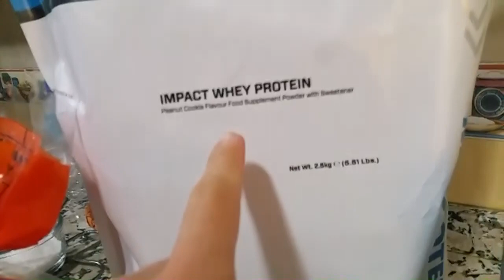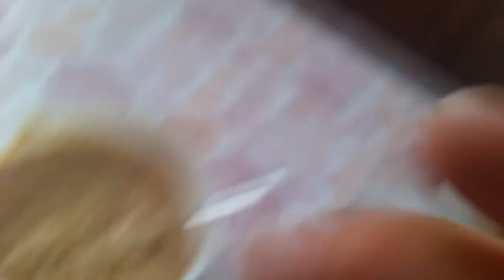#27 | UN DÍA EN MI DIETA / 1.100KCAL POST-WORKOUT + VA COSTANDO COMER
Un día más en mi dieta de VOLUMEN. Empieza a costar comer, pero no hay otra, hay que crecer xD.

MACROS:

1. DESAYUNO/POST-ENTRENO:

- KCAL: 1101
- P: 48
- HC: 178
- G: 30

2. ALMUERZO:

- KCAL: 660
- P: 30
- HC: 86
- G: 15

3. MERIENDA:

- KCAL: 299
- P: 24
- HC: 27
- G: 9

4. CENA:

- KCAL: 526
- P: 36
- HC: 80
- G: 5

5. PRE-CAMA:

- KCAL: 224
- P: 24
- HC: 21
- G: 5